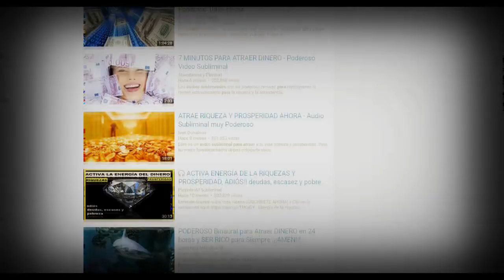AUDIOS SUBLIMINALES BENEFICIOS Y PELIGROS LA VERDAD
AUDIOS SUBLIMINALES  LOS BENEFICIOS  Y PELIGROS DE ESCUCHARLOS.  AUDIOS SUBLIMINALES  PORQUE A MUCHA GENTE NO LE HAN FUNCIONADO.  EL  PROBLEMA ESQUE CUANDO ESCUCHAMOS. ESTOS AUDIOS. ESTAMOS CONCIENTES EN NUESTROS CINCO SENTIDOS.  Y DEVEMOS ESCUCHAR LOS AUDIOS SUBLIMINALES.  EN UN ESTADO DE HIPNOSIS  NESESITAMOS QUE ALGUIEN NOS HIPNOTISE.   LOS AUDIOS SUBLIMINALES SI FUNCIONAN Y SON VERDADEROS  PERO NO LOS DEBES ESCUCHAR  DE LA TIPICA MANERA PORQUE ESTARAS PERDIENDO EL TIEMPO.  LOS AUDIOS SUBLIMINALES PUEDEN SER PELIGROSOS.  PORQUE NOS PUEDEN METER MENSAJES NEGATIVOS Y DE MANIPULACION  NOS PUEDE DAÑAR  EL CEREBRO.  LOS AUDIOS SUBLIMINALES  SIRVEN PARA TODO TIPO DE COSAS PARA MODIFICAR EL CUERPO  PARA OBTENER PODERES MENTALES  Y MUCHO MAS.  LOS AUDIOS SUBLIMINALES SOLO FUNCIONAN CUANDO PONEMOS NUESTRA MENTE EN BLANCO.  LOS AUDIOS SUBLIMINALES SON UNA PROGRAMACION  PARA OBTENER CUALQUIER COSA EN LA VIDA SEA NORMAL O FANTASTICA SE PUEDE OBTENER.  HAY UNA GRAN VARIEDAD DE AUDIOS SUBLIMINALES  Y PARA TODO TIPO DE INTERESES Y GUSTOS  LOS AUDIOS SUBLIMINALES PUEDEN CAMBIAR TU VIDA Y DARTE MUCHA AUTOESTIMA.  LOS AUDIOS SUBLIMINALES SE PUEDEN LOGRAR DESAROLLAR SI TENEMOS UN CORAZON PURO Y ACCIONES BUENAS NO VENGATIVAS.  LOS AUDIOS SUBLIMINALES TAMBIEN FUNCIONAN MUCHO CUANDO ESTAMOS DORMIDOS  LOS AUDIOS SUBLIMINALES TIENEN UN GRAN PODER DE MANIPULACION MENTAL.  LOS AUDIOS SUBLIMINALES SON BIOKINESIS.  LOS AUDIOS SUBLIMINALES TIENEN MUCHOS PELIGROS  LOS AUDIOS SUBLIMINALES  LA MENTABLEMENTE ESTAN SIENDO PROMOVIDOS POR MUCHOS ESTAFADORES QUE QUIEREN JUGAR CON LOS CENTIMIENTOS DE LAS PERSONAS PARA ILUSIONARLAS  Y ESTAS PERSONAS NO LE DICEN ALA GENTE COMO VERDADERAMENTE FUNCIONAN LOS AUDIOS SUBLIMINALES NO TE DISEN NINGUNA MANERA O METODO PARA QUE FUNCIONEN VERDADERAMENTE LOS AUDIOS SUBLIMINALES  LOS AUDIOS SUBLIMINALES DEVEN SER USADOS DE LA MANERA CORRECTA PARA NO PERDER TIEMPO  NO TE DEJES ENGAÑAR POR LA GENTE QUE TE HABLA DE AUDIOS SUBLIMALES